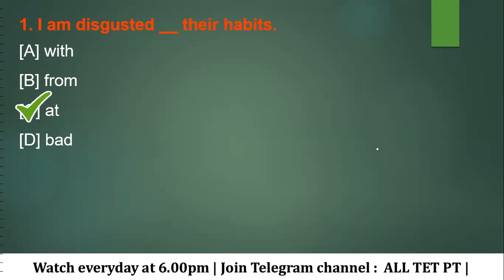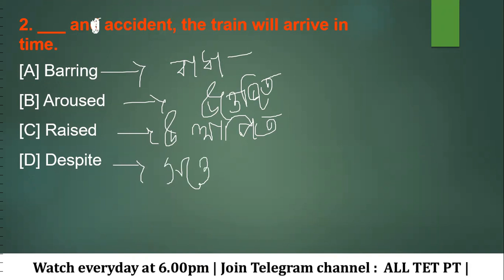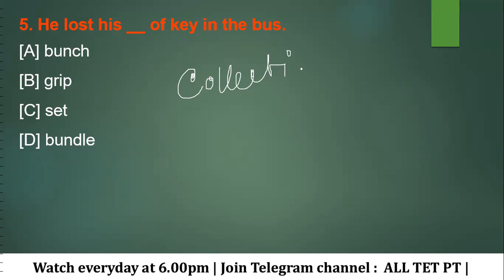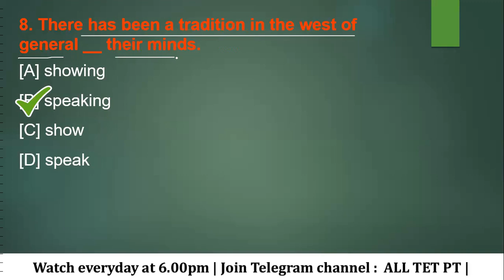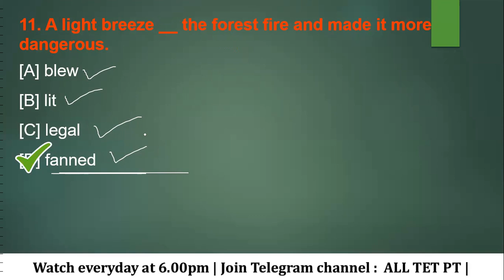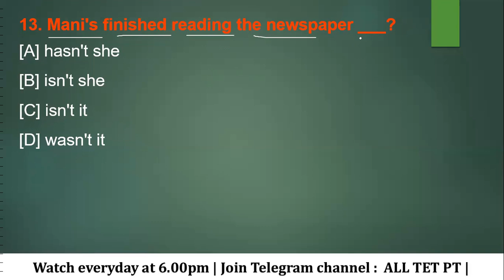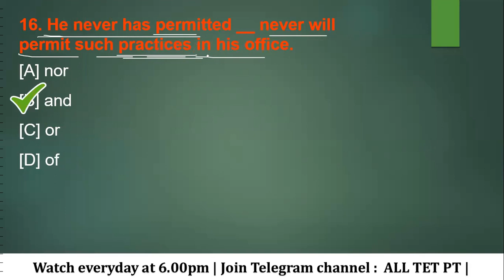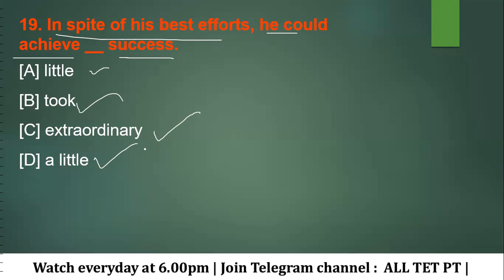Fill in the Blanks Set– 3 | English Topic Wise Mock Test| SLST PT 2022| WB Primary Tet English|WBSSC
English Class। Fill in the Blanks Mcq Set - 3 |SLST PT English। Primary TET 2022। SLST PT Class। WBSSC Group C। CTET। Primary Tet English Classes। Upper Primary। Primary Tet Classes। Primary Tet Exam Preparation 2022। WB TET। PT @RPEP Education

1. primary tet,
2. wb primary tet 2021,
3. tet 2022,
4. tet preparation,
5. tet exam 2021,
6. primary tet exam preparation 2022,
7. primary tet exam practice set in bengali,
8. child development and pedagogy,
9. cdp mcq in bengali,
10. child development and pedagogy questions and answers,
11. child physiology in bengali